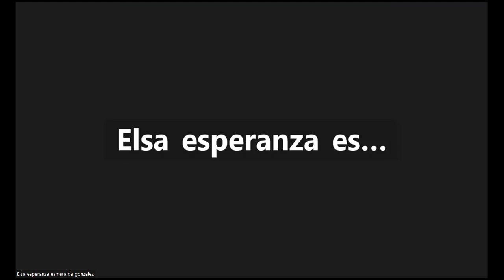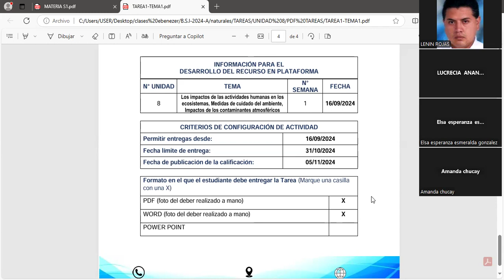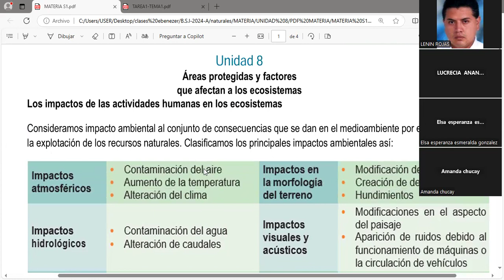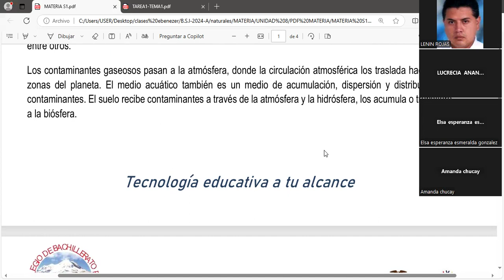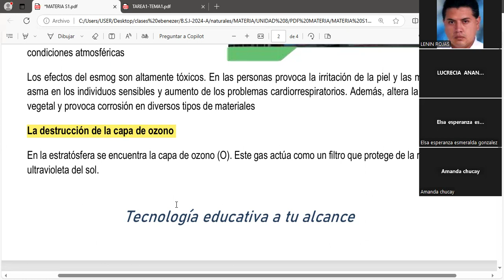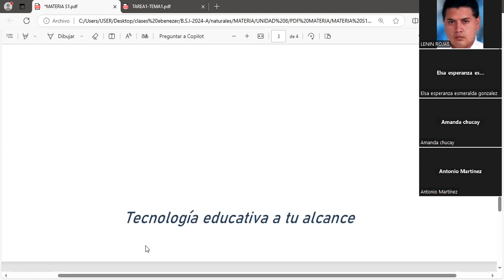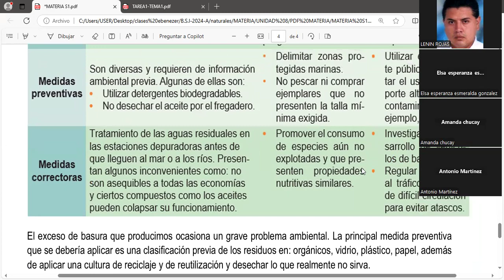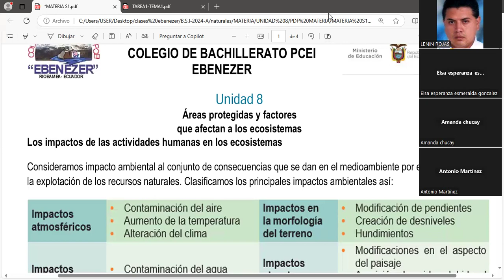CCNN BSI A 17 09 2024